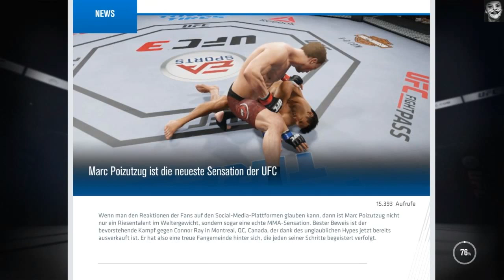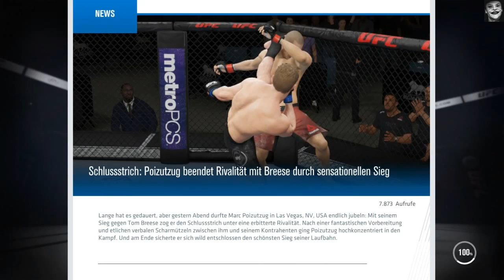Part 16 Meine Karriere Und Der Weg Zum Herausforderer Vertrag